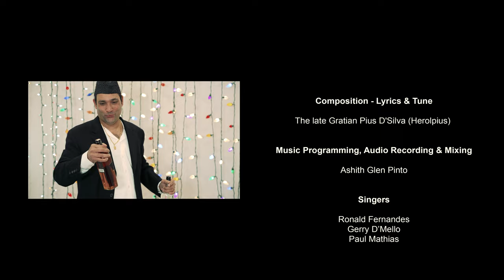Vothga Dharam | Konkani Song | Rony Fernandes | Babita & Ashith Pinto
“Vothga Dharam” (Offer me a peg) is a Konkani Traditional Fun
Song presented from Canada. This song was composed by the
Late Gratian Pius D’Silva (Herolpius) in 70s and sung during
Roce events.

We are grateful to Mrs. Grace D'Silva.

Babita & Ashith  Pinto

Producer
Ronald Fernandes, Brampton, Canada

Composer
The late Gratian Pius D'Silva (Herolpius)

Music,  Audio Recording & Mixing
Ashith  Pinto

Singers
Ronald Fernandes
Gerry D’Mello
Paul Mathias
Vinod Saldanha
Claude Fernandes

Actors
Santosh D'Souza
Alphons D'Souza
Lawrance D'Souza
Ronald D'Souza
Lara Rebello
Andrea Fernandes
Sunita Saldanha

Audio Recording
Studio Ten04, Toronto

Cinematography
Aman Chandak, Design Out Loud, Toronto

Media Partners
TV Daijiworld 24x7
Radio Daijiworld
Daijiworld.com
Veez Konkani Weekly